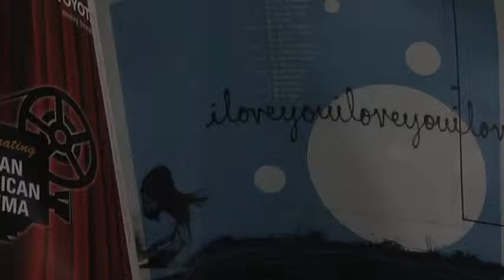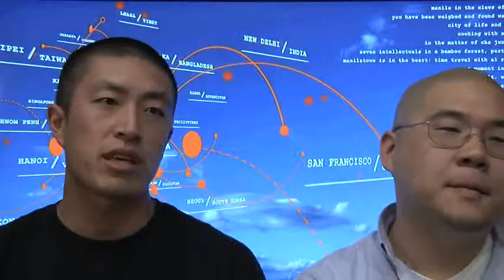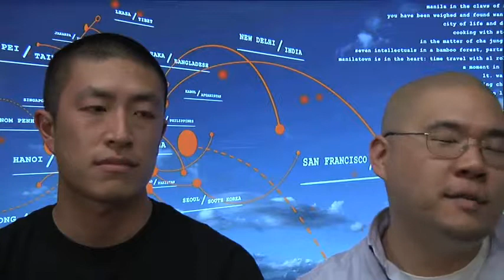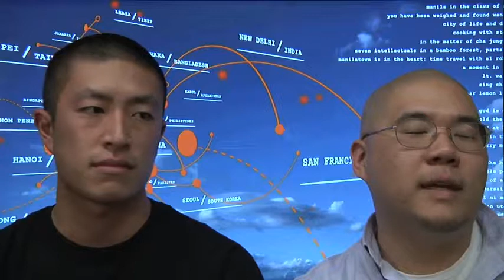ON THE CLOCK SFIAAFF '10 Filmmaker Interview AOKI Directors Ben Wang & Mike Cheng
Interview with Ben Wang & Mike Cheng, directors of AOKI, playing at SFIAAFF 2010. The struggle for freedom, justice and equality transcends racial and ethnic barriers.—Huey Newton This nimbly crafted documentary presents a moving portrait of the life of Richard Aoki (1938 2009), a third-generation Japanese American best known for being a founding member of the Black Panther Party.